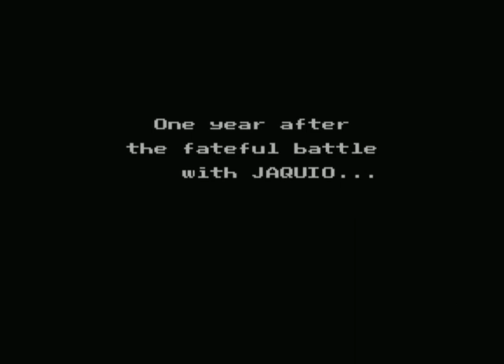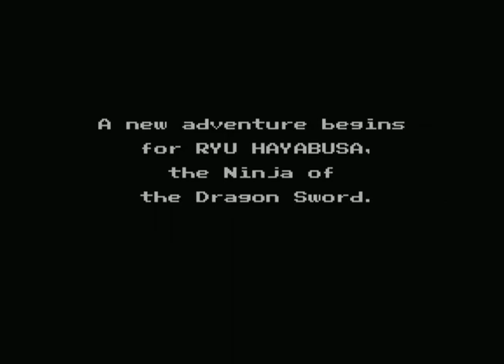Making History??? Ninja Gaiden II gameplay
Hey y'all just couldn't wait to hit y'all with a gameplay, I want to try and play this all the way through got many more gameplays coming at ya, stay tuned and be sure to share them with your friends.

lets go for 100 that'd be pretty dope!
Thank you again Y'all are the best love y'all!!!
peace!!!